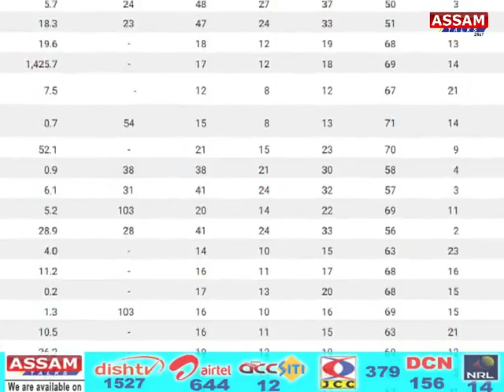চীনক চেৰ পেলালে ভাৰতে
⛔চীনতকৈ বেছি জনসংখ্যা হ’ল ভাৰতত
⛔ভাৰতৰ জনসংখ্যা ১,৪২৮.৬ মিলিয়ন
⛔চীনৰ জনসংখ্যা ১,৪২৫.৭মিলিয়ন
⛔ভাৰতৰ জনসংখ্যা বাঢ়িল ২৮লাখ
⛔দেশৰ জনসংখ্যা নীতি কোন দিশে?